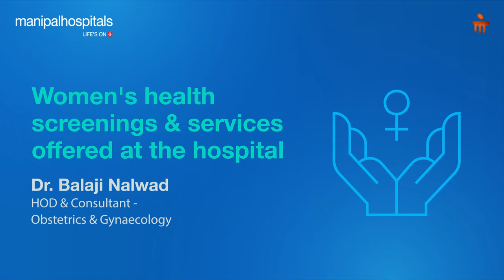Women's health screenings & services offered at the hospital | Dr. Balaji Nalwad | MH Baner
🌸 Celebrating National Women's Health Week with Dr. Balaji Nalwad, Head Of The Department And Consultant - Obstetrics And Gynaecology at Manipal Hospital, Baner, Pune! 🌸

This week, we honor women's physical, mental, and emotional well-being. The 2024 theme is about empowering women, cultivating health, and celebrating resilience.

At our Department of Obstetrics and Gynecology, we offer comprehensive care for issues like puberty, PCOS, infertility, endometriosis, fibroids, pregnancy, contraceptive advice, ectopic pregnancies, and ovarian cysts. Join us in promoting health, sharing experiences, and supporting women of all ages!